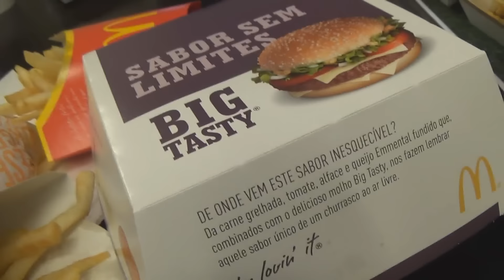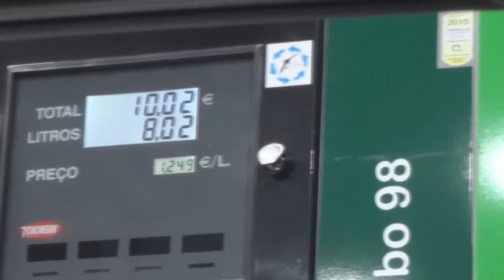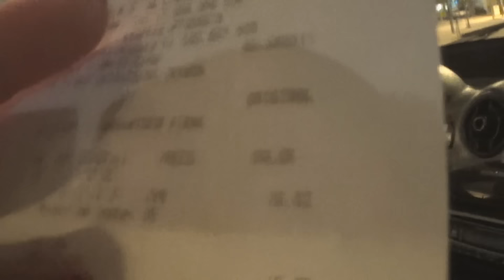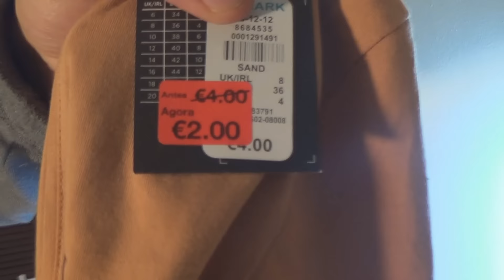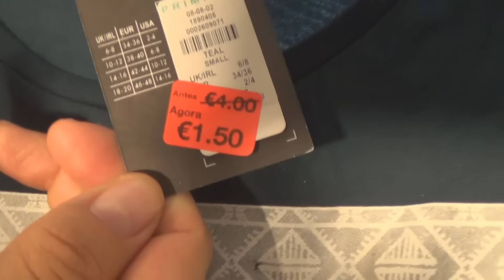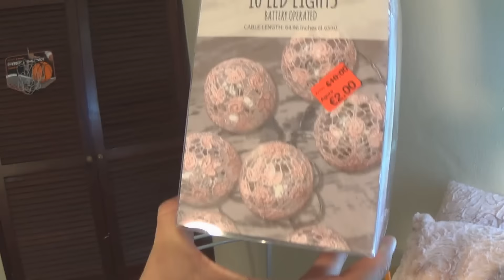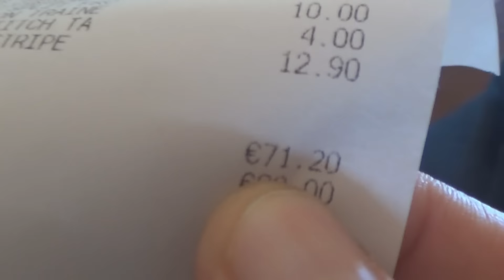Compras na Primark Portugal - Preço do Mc donald`s e preço da Gasolina